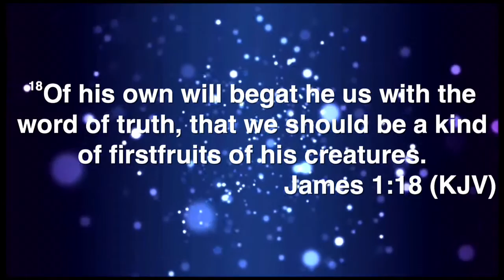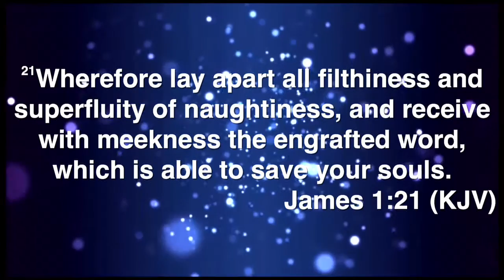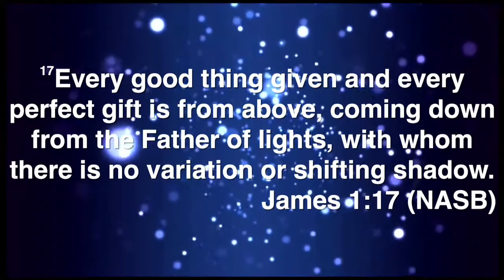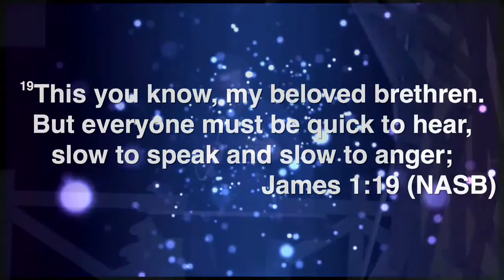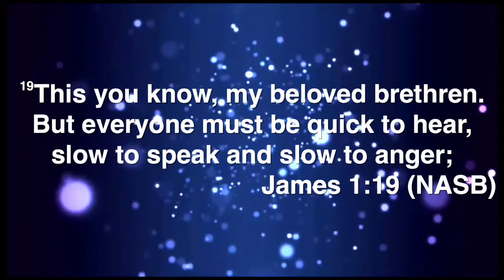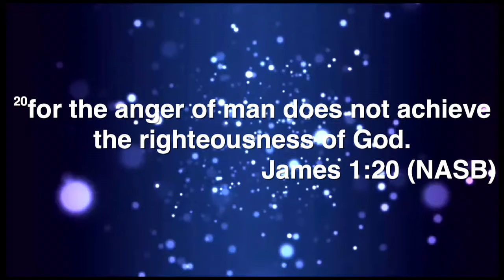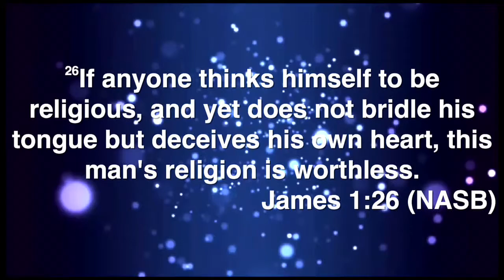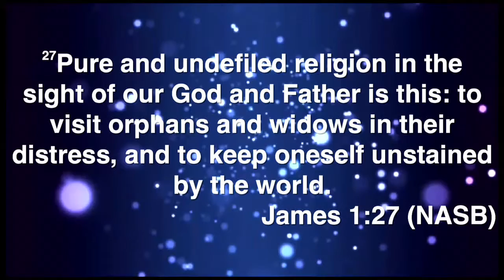Bishop Roderick Johnson - Dec 27, 2015 - How to Recognize, Receive and Release a Gift